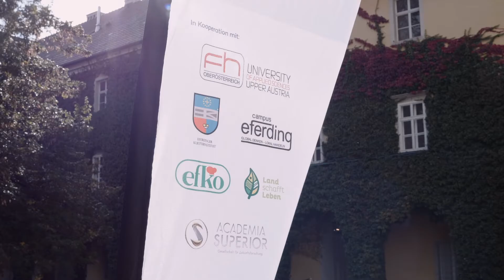DAS MIKROBIOM - Bakterien, Viren und Pilze und ihre Interaktionen mit Menschen, Tieren und Pflanzen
ONLINE - Ernährungsforum Eferding 2020:
DAS MIKROBIOM – Die unsichtbare Welt von Bakterien, Viren und Pilzen und ihre Interaktionen mit Menschen, Tieren und Pflanzen